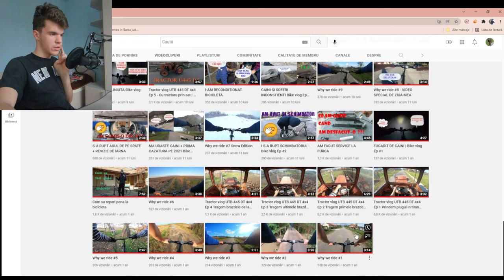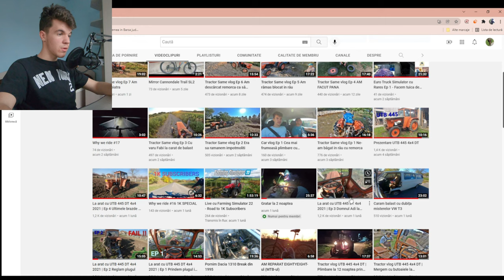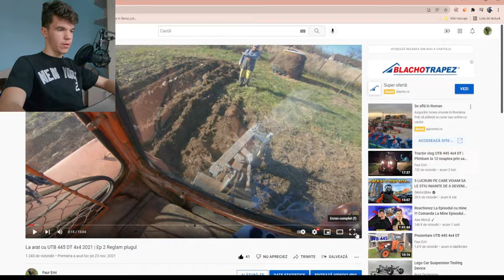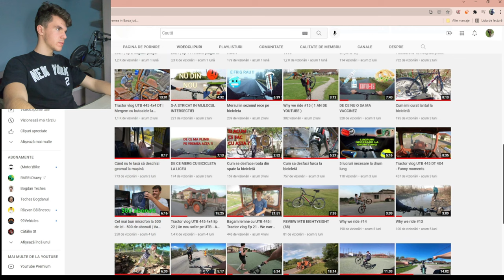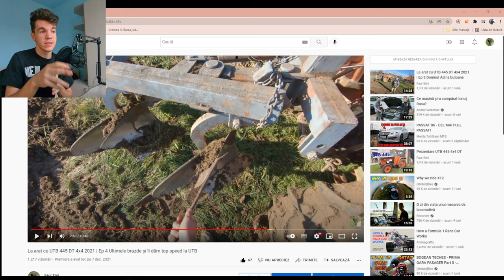Reactionez la aratura cu UTB 445